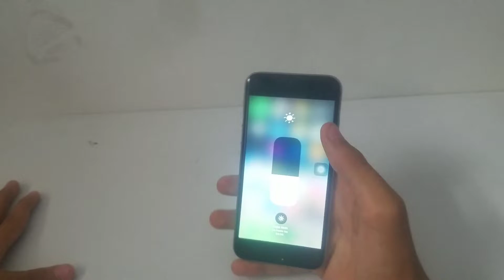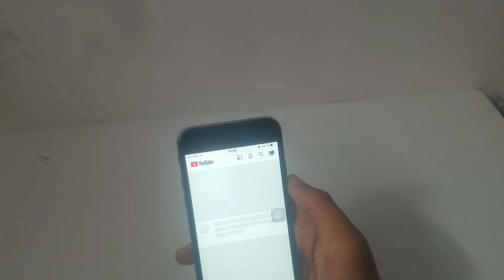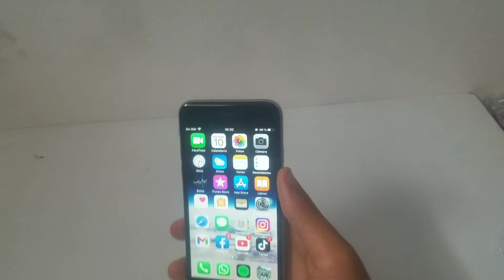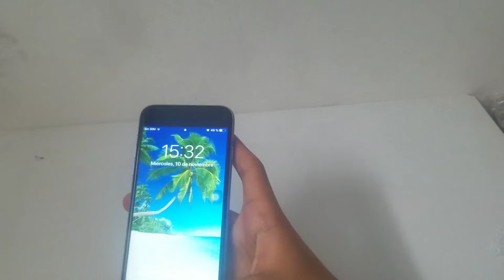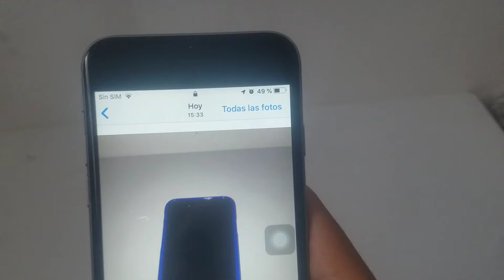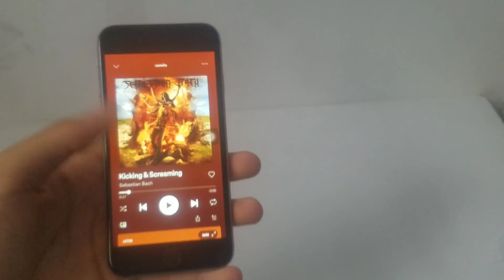Vendo mi iPhone antiguo